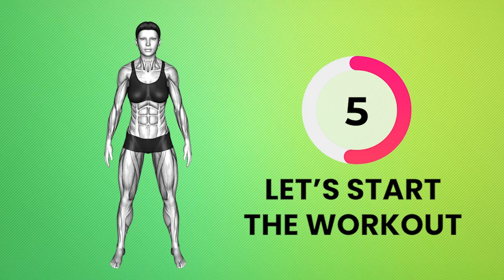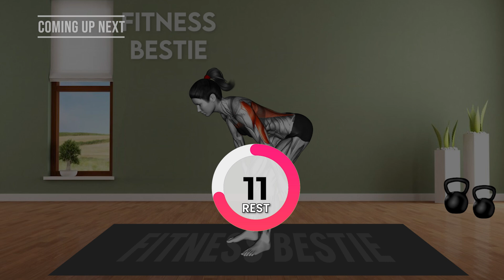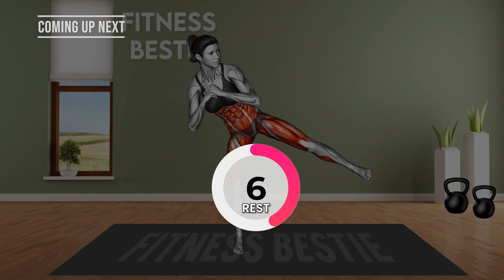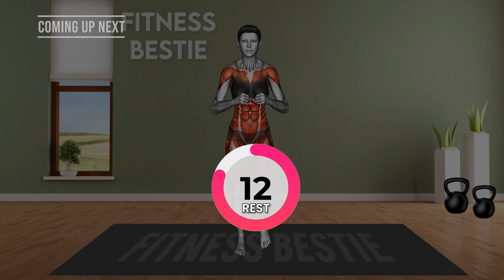30 Best WEIGHT LOSS Exercises To Lose That STUBBORN BELLY FAT | 30-Min STANDING Workout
30 Best WEIGHT LOSS Exercises To Lose That STUBBORN BELLY FAT | 30-Min STANDING Workout
REDUCE Your 'FLABBY STOMACH' in Just 5 Weeks ➜ 30 minute STANDING Workout
Do This STANDING 30 Min to Lose That STUBBORN BELLY FAT | How to Lose Belly Fat in 1 Week at Home

Aim For at least 30 Minutes of workout Each Day- Repeat This Workout for 2-3 Times a Day.

0:00 INTRODUCTION
0:10 START OF WORKOUT